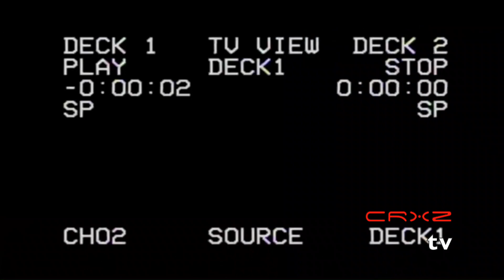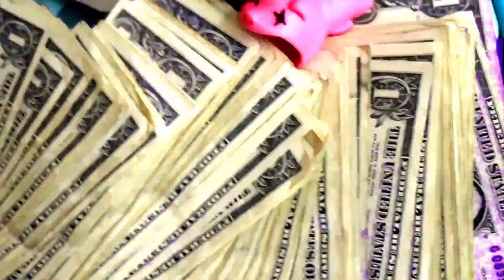CRXZ tv Lost Bootleg Mix-prod by CTO